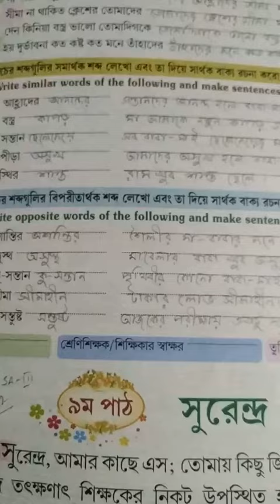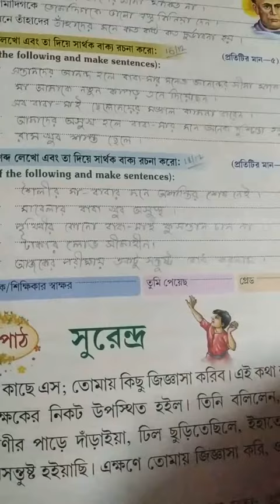class 2... bengali cw.. 27/1/2021